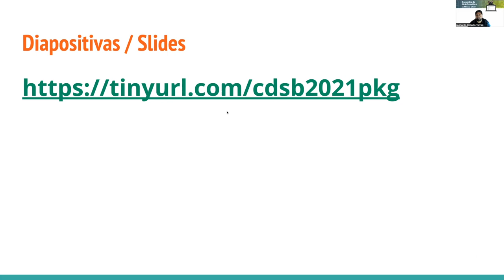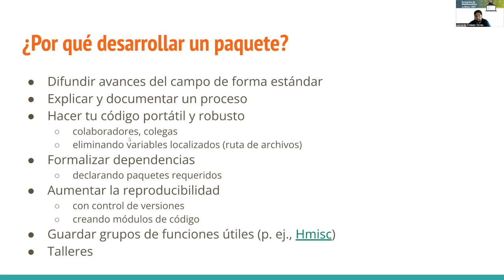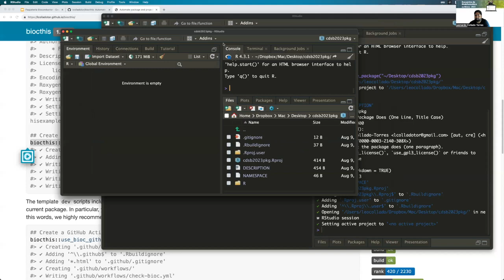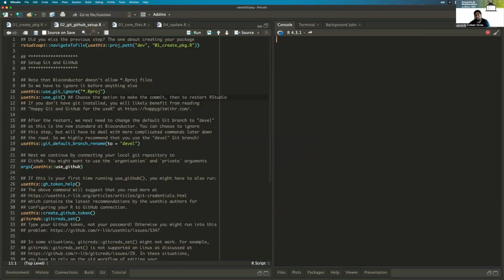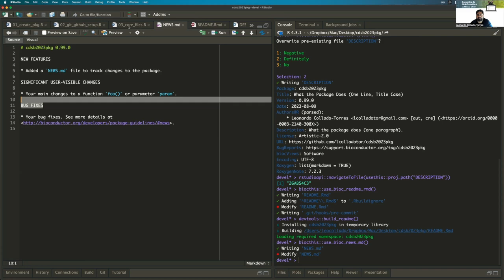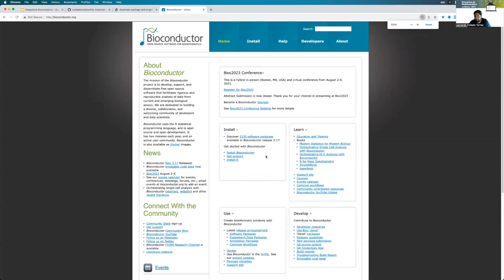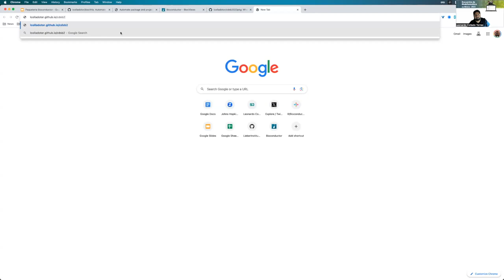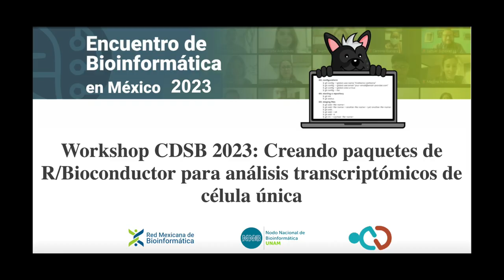CDSB2023: Keynote: Convirtiendo tu flujo de análisis en un paquete de R/Bioconductor